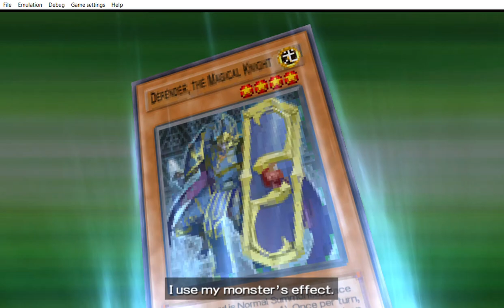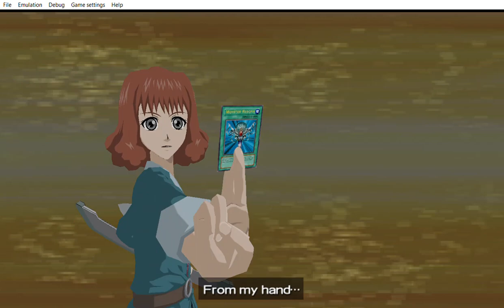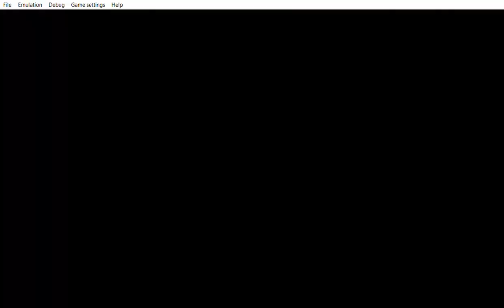... Yu Gi Oh! 5D's Tag Force 4 I Activate Destiny Draws YOUR Honest isn´t enough to stop us.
... i was saying he is going to take paper let me take stone.  i know that the opponent have honest  in his hand turn one because of how he played the card with 1000 attack in attack mode. She activates multiple destiny draw like Destiny draw meme just joking. Well you will probably see some mistake i made with the chain stuff and what i was trying to do with the Absolute Zero powering it attack up. Hope you enjoyed what you just watched with the special summons overload that was fun.